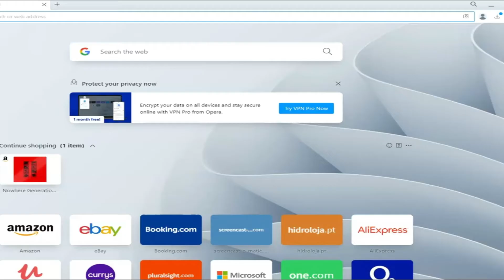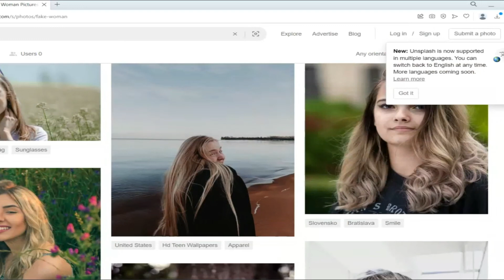Google Reverse Image Scammer Experiment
Google Reverse Image search experiment, I received a spam email with an email address of from a women supposedly named Kateryna looking to get involved in a relationship, so knowing this is spam and that is an free online fake email sender but also wanting to confirm the image is fake I went and dragged the image from the email to the search bar coming back with loads of results referencing fake profiles pictures which included this & other images just as I suspected it would. I recorded this process using a screen capture software screencast-o-matic and posted the video in the post so you could see